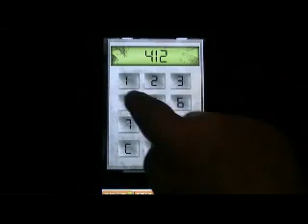100 Zombies 2 Niveau 116 - Level 116 Walkthrough - astuces et trucs fr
100 Zombies 2 Niveau 116 - Level 116 Walkthrough - astuces et trucs fr